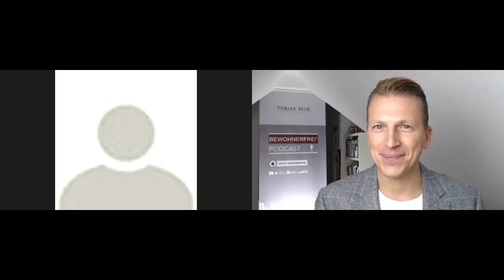What I've learned: Reflections on living a fulfilled life - John Strelecky | Tobias Beck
John Strelecky ist ein Nr. 1 Bestseller und inspirierender Autor. Seine  Bücher wurden in über einundvierzig Sprachen übersetzt und weltweit  mehr als fünf Millionen Mal verkauft.
Seine Bücher wurden fünfmal als „Bestseller des Jahres“ ausgezeichnet  und werden insgesamt seit mehr als siebenhundert Wochen auf Bestsellerlisten geführt; darunter mehr als zweihundertfünfzig Wochen auf Platz Nr.1.

Johns Einstieg in die Welt des Schreibens begann nach einer lebensverändernden Erfahrung im Alter von 33 Jahren. Von diesem Moment  an war John derart inspiriert sich an die Schreibmaschine zu setzen, um  jene Geschichte zu erzählen, die er in seinem ersten Buch - Das Café  am Rande der Welt (im englischen Original The Why Café) - erzählte.

Innerhalb eines Jahres nach Veröffentlichung hatte die Mundpropaganda der Leser das Buch auf der ganzen Welt verbreitet und Menschen auf allen Kontinenten, einschließlich der Antarktis, erreicht und  inspiriert. Es war und ist in mehreren Ländern ein Nummer 1 Bestseller.

Johns weitere Bücher enthalten unter anderem zwei Fortsetzungen des Das Café am Rande der Welt und  der Big Five for Life Reihe.
Wenn er nicht schreibt, ist John oft im Kajak unterwegs, surft, spielt Beachvolleyball oder reist mit seiner  Familie um die Welt. Ihr längstes Abenteuer war eine einjährige Rucksackreise zu Tieren in der Wildnis  Afrikas, Malaysias und Australiens.

Buch “Was ich gelernt habe: Erkenntnisse für ein glückliches Leben” von John Strelecky

Willkommen auf meinem Channel, und danke dass Du meine Videos schaust! Hier zeige ich Dir wie Du den Superstar in Deinem Leben zurückeroberst. Warum das nur ohne Bewohner gelingt, weshalb Du Haien keine Blumen schenken solltest, Papa immer Bonbons dabei hat und was das alles jetzt bitteschön mit Dir zu tun haben soll?

Finden wir es heraus, gemeinsam! :)